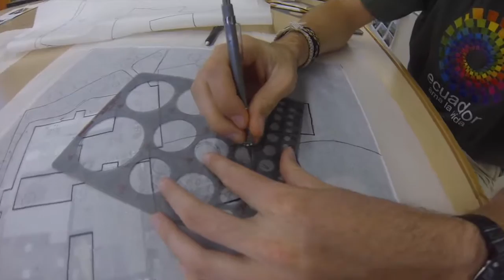HE HIT THE DAB - Vlog Day 2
Today was such a great day! I got to see a lot of great friends, got some groceries, had an amazing worship service at the BCM, and got to practice for MKO!